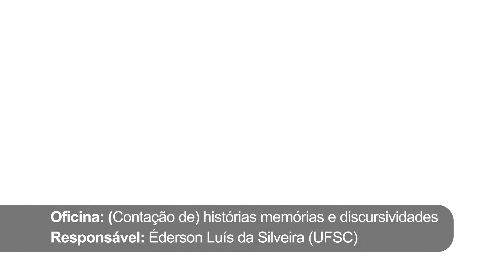Oficina Contação de Historia Dia 02